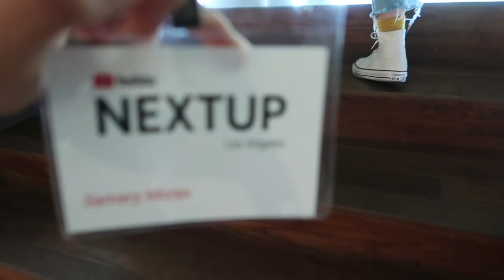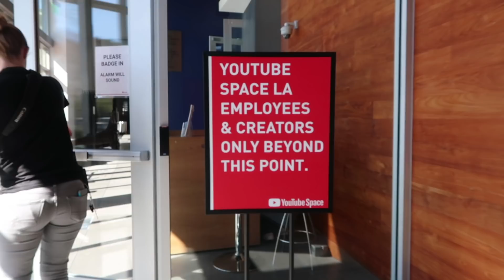WHERE CONSISTENCY WILL TAKE ME | My YouTube NextUp 2018 Experience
I got selected to YouTube NextUp LA!! I left my Taekwondo world and dived into the amazing life of being a YouTube creator for a week. I had an AMAZING experience and can't wait to take this channel to the next level!

Check out the channels I spent the week with!

Hey, I'm Samy! I love bright leggings, Taekwondo, & summer. Everything is a competition to me, and I have a lot to do in life. I hope you enjoy the vlogs and they inspire you to reach for your own goals.

My Vlog Camera
My Nicer Camera
My Mini Tripod
My Large Tripod